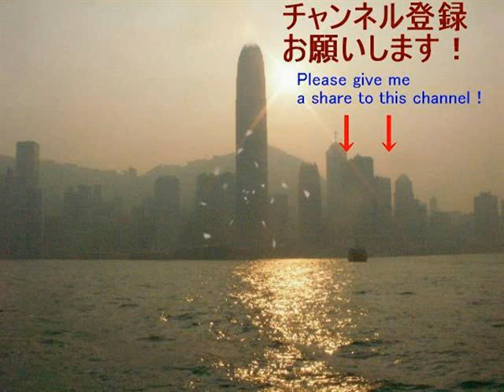97.11.22 ミスター・ヒト引退試合、高杉政彦デビュー２０周年記念試合 メインエベント高杉政彦、寺西勇、アポロ菅原組 vs グレート・センセイ、ザ。ニンジャ、伊東力男組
高杉政彦デビュー２０周年記念試合 高杉政彦、寺西勇、アポロ菅原組 vs グレート・センセイ、ザ。ニンジャ、伊東力男組の６人タッグマッチ、60分3本勝負をお届けします。